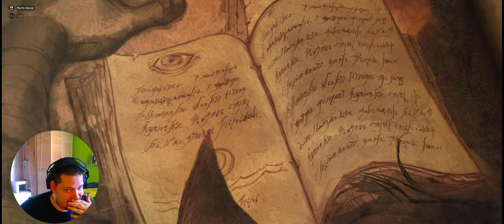Diablo 3 - New Tristram felszabadítás (ACT I)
Fejlesztő: Blizzard Entertainment
Kiadó: Blizzard Entertainment
Kiadás éve: 2012